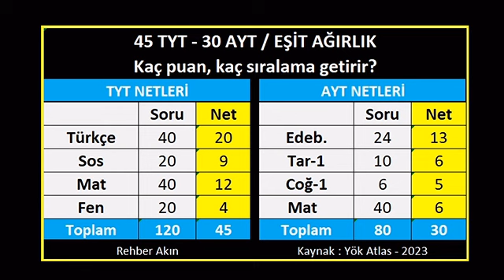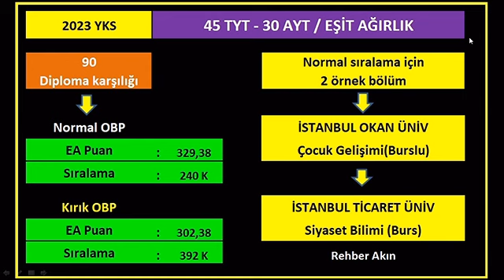45 tyt 30 ayt eşit ağırlık kaç puan 2023 I YKS PUAN HESAPLAMA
45 tyt 30 ayt eşit ağırlık kaç puan 2023 I YKS PUAN HESAPLAMA
tyt 45 net ayt 30 net kaç puan,
tyt 45 net ayt 30 net kaç bin,
tyt de 45 net nasıl yapılır,
ayt de 30 net nasıl yapılır ea,